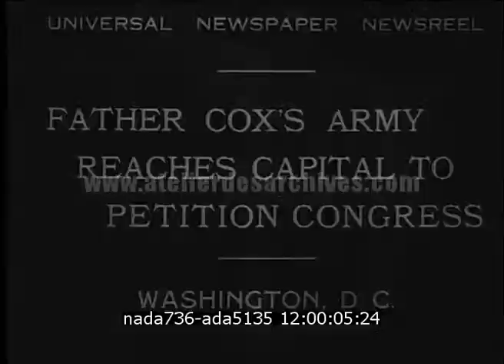Washington DC : la marche des sans emplois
Description : Washington DC : Marche de protestation de sans-emplois venant de Pennsylvanie organisée par le prêtre catholique Father James Renshaw Cox.

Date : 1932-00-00